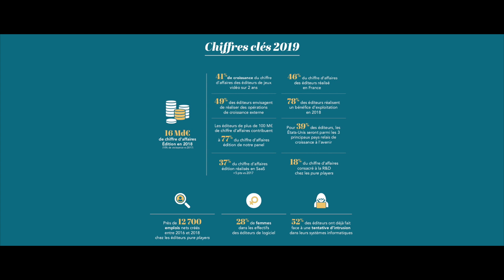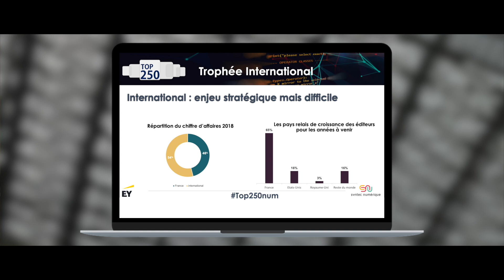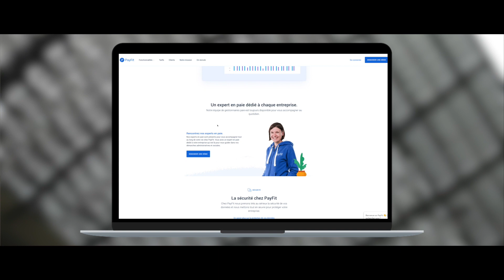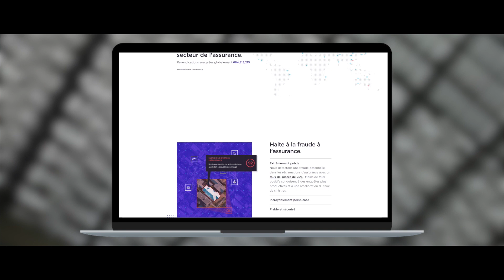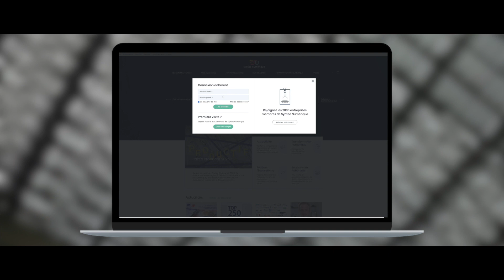🌐 9ème édition du TOP 250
Syntec Numérique et EY présentaient le 8 octobre les résultats de la neuvième édition du Top 250 des éditeurs de logiciels français, le panorama de référence du secteur portant cette année sur plus de 300 entreprises. La filière reste extrêmement dynamique et innovante en France malgré des difficultés de recrutement qui continuent de l’impacter. 🌟👍

Cette chaîne aborde :
-le RDV des ESN
-le top 250
-la transformation digitale
-le day-click
-les femmes dans le numérique